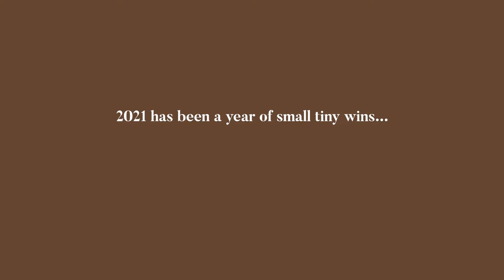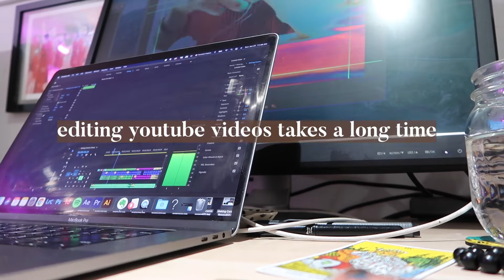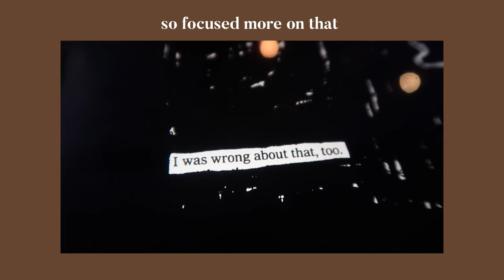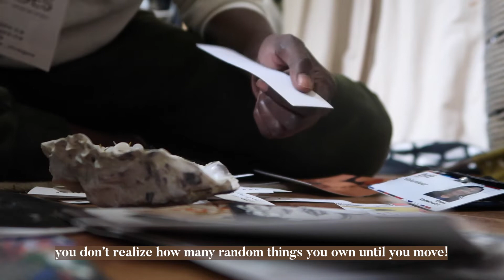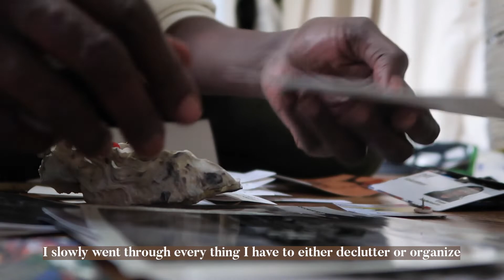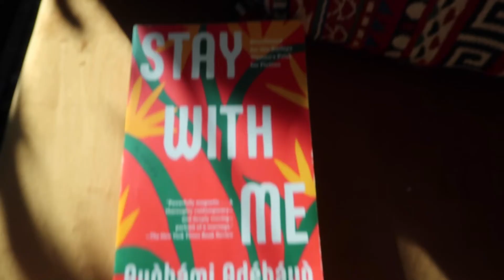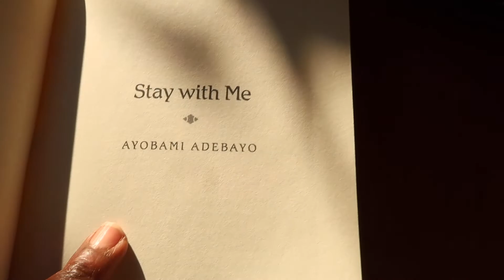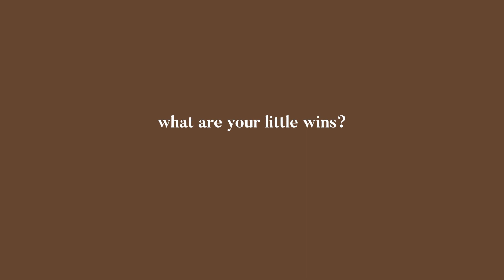A YEAR OF SMALL WINS | enas satir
0:00 Regrowing Hair
1:14 Starting a Youtube Channel
1:52 Learning How to Record for Youtube
2:37 Learning How to Edit Youtube Videos
3:55 Spending More Time in Nature
4:40 Bonding with My Cat
5:34 Becoming More Organized
6:36 Making Time for Things I Enjoy
8:00 Being Nicer to Myself

I don't always find it easy to celebrate small wins or even notice them... but that's what 2021 has been all about.. the small wins.
Hope you had a great year and wish you a great year in 2022!

I hope you liked this video, if you did please give it a like and I hope you can consider subscribing as I am doing my best to be consistent with posting a new video every week!